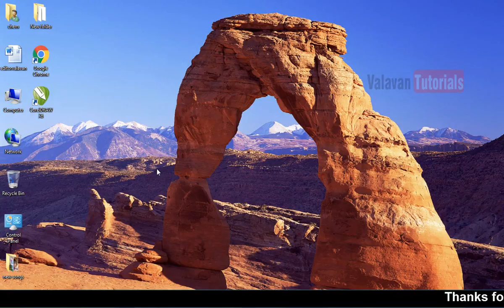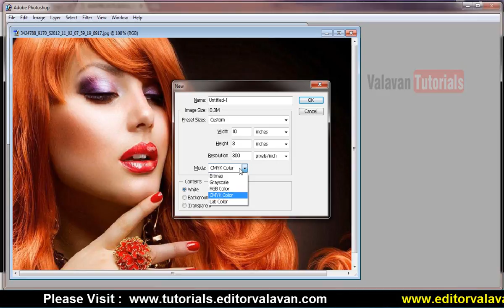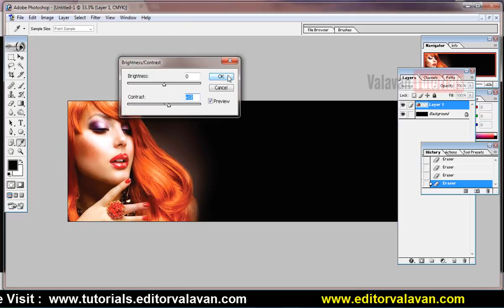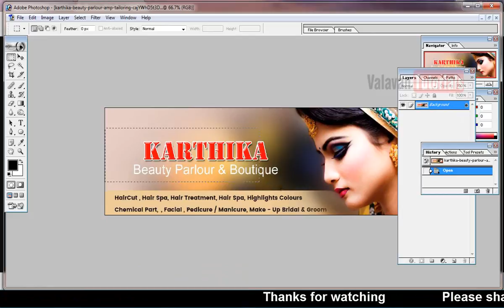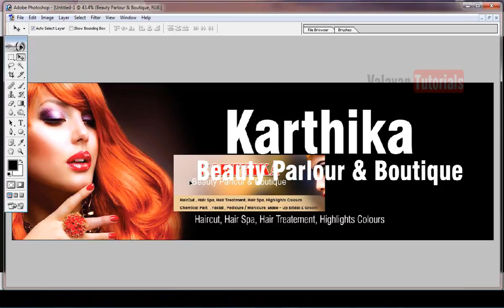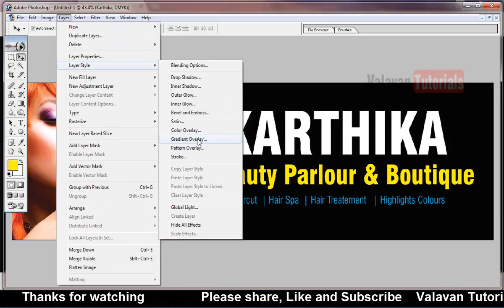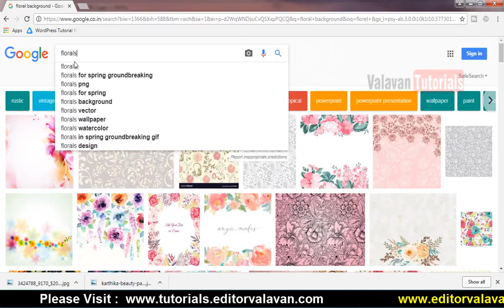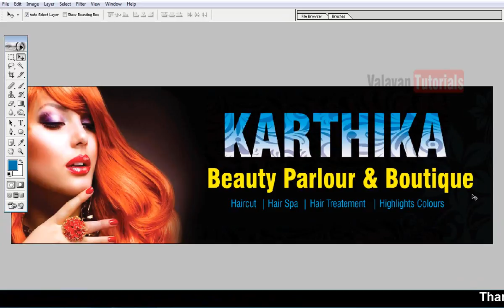Beauty Parlour Banner Design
Choose your Hosting Plan

Premium Cloud Hosting

Hostinger Domain and Hosting

Zolahost Domain and Hosting

25FORALL

Goviralhost Domain and Hosting

10% Domain Offer : DOMAIN10

40% New Year Plan : AVNP

Learn Tamil Stock Market

Online Course

Video Tutorials